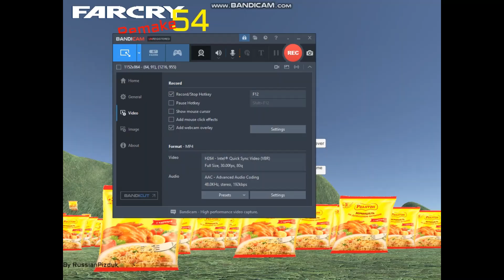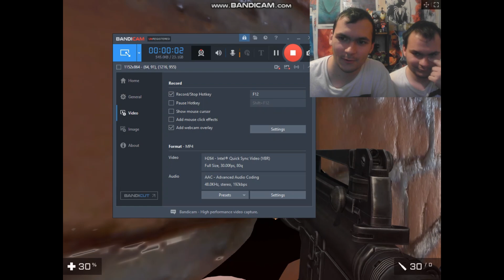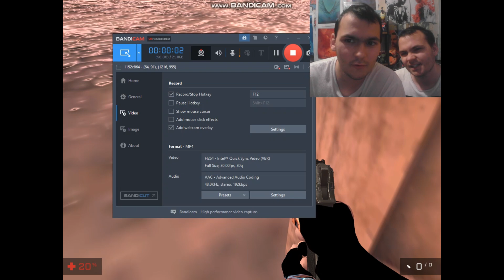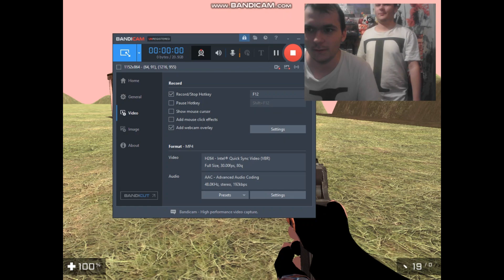far cry 54 (full game)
the best in the series